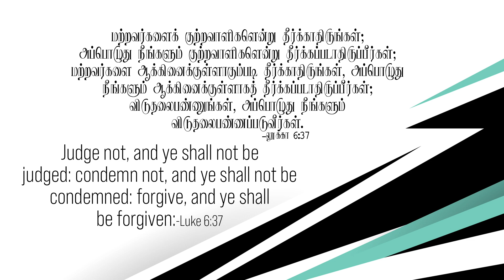லூக்கா 6:37- Luke 6:37 -DD- 28th December 2021